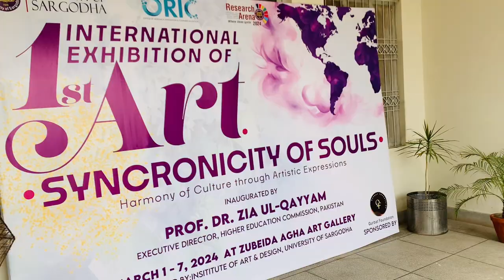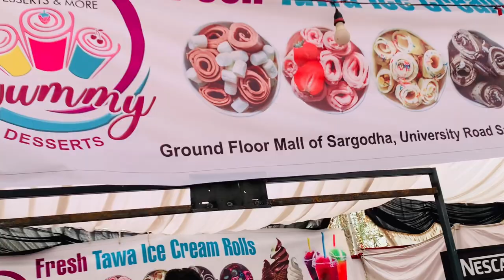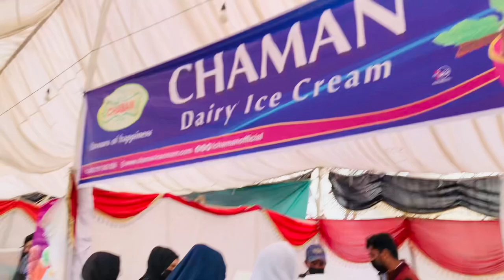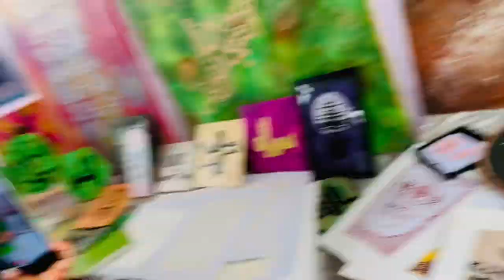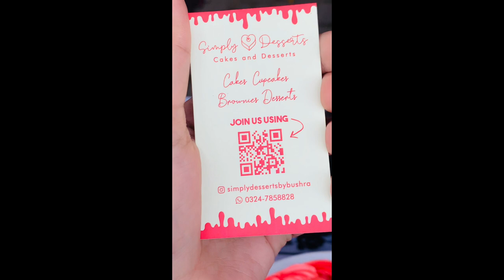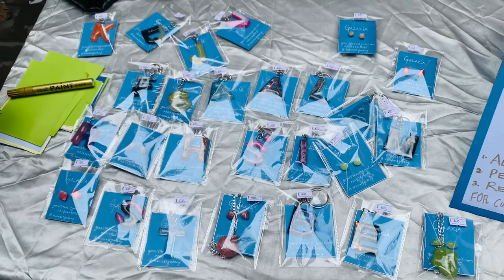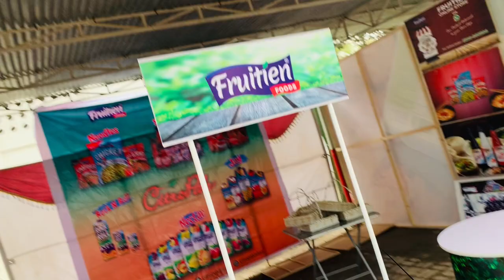Expo 2k24 university of sargodha✨| Sgd Top stalls💕 | Zubeida Agha Art Gallery 🥰♥️| Noor’s Life